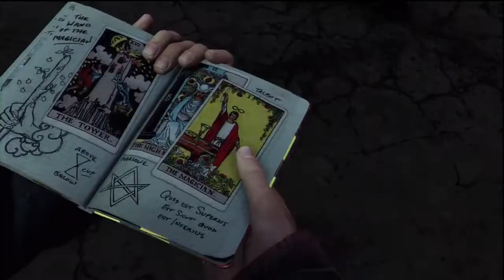Zagrajmy w Uncharted 3 Oszustwo Drake'a #8 "Podróż do Syri"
Zagrajmy w Uncharted 3 Oszustwo Drake'a